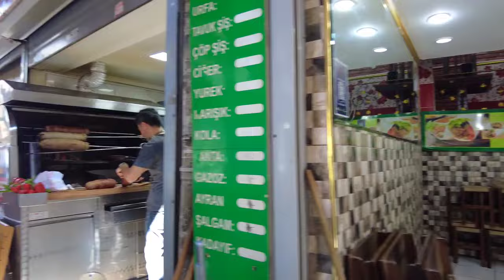Istanbul Grand Bazaar Walking Tour Of A Bazaar With 91 Million Visitors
Welcome To Elewalk Channel! Istanbul Grand Bazaar is one of the unique places in Istanbul which is visited by thousands of visitors every day.
A historical market known as the largest indoor market in the world.
The estimates show that 91 million people visited this market in 2014.
There are more than 4,000 shops in the great market which this huge number of shops and magazins has made it peerless in its kind.
Due to the location of this market, being in the district Fatih, an ancient place , has caused  the district to be  overcrowded most of the time.
Around this Bazaar, there are famous neighborhhods such as; Aksaray and Sultan Ahmad and this adds to the uniqness of this market.
Among other shoppings, you can purchase various brands  of bags and shoes,  most of of them of the  world famous brands like Gucci, Zara,or Lagost even Goergio Armani or Fendi at half a price from the dealers working in the area.
Every inhabitant of Istanbul coming to this area, and every visitor coming to Istanbul, visiting the Bazaar and its surroundings is one of the main destinations to be visited.
One should add that there are numerous mosques and buildings in the vicinity of this Bazaar, whose history goes back to more than 100 years ago.
Walking around the market, and paasing through it which covers a distance of 30,700 m2 Will be undoubtedly attractive to all visitors coming to this  District.
Istanbul Grand Bazaar |Walking Tour Of A Bazaar With 91 Million Visitors 16August 2021|4k UHD 60fps|
Capture Date : 16August , 2021,
Clima tic Condition : Sunny
Air Temperature:  29℃ 🌡
🎥 Video Time:
00:00 Intro
01:40 Çemberlitaş
03:41 Vezirhan Street
08:40 Nuruosmaniye Mosque
09:14 Vezirhan Street
10:45 Kiliccilar Alley
14:04 Nuruosmaniye Street
16:30 Tavuk Pazzari Alley
17:33 Grand Bazaar Istanbul
24:33 Sipahi Street
25:57 Beyazit Square
28:38 Yeniceriler Street